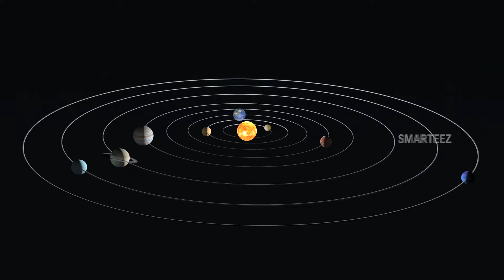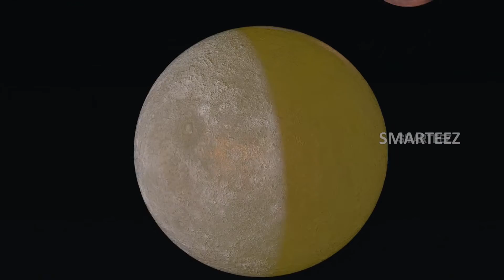Best Video for Solar System | Planets for Kids | Counting | Sheep | Toddlers | Pre-KG | Planets Song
Best Learning Video for Toddlers for teaching planets and solar system, with colorful sheep coming out of their pen and fancy cars rushing to the finish line, with a nursery rhyme playing in the background. In this preschool learning video for kids, we teach the eight planets of the solar system starting from Mercury, followed by Venus, Earth, Mars, Jupiter, Saturn, Uranus and Neptune. As the sheep and cars keep coming in the background, the bunny explains to the ducklings and sings a song on the planets. The video also talks about counting 1 to 10 with the help of sports cars. This toy learning video for toddlers is a great, colorful way to teach kids simple words, concepts, and to recognize colors!

In this video, we teach using 3-D animation, with very cute and colorful balloons. There are plenty of visual elements for the kids, babies, toddlers, Pre KG young children, with music, kids songs, while learning many different colors.

We are an education video channel who apply the best techniques to teach kids of many basic concepts, in the age group between two to eight.